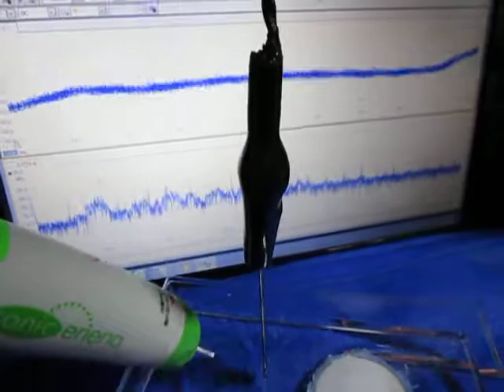超音波実験 Ultrasonic experiment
１：キャビテーションと音響流の制御技術

　２：超音波専用水槽の製造、液循環制御技術

　３：間接容器・治工具の設計・応用技術

　４：マイクロバブル・ナノバブルの応用技術

　５：超音波の測定・解析・評価技術

実験しながら論理モデルを考える、
論理モデルを構築しながら実験する。

　西田幾多郎